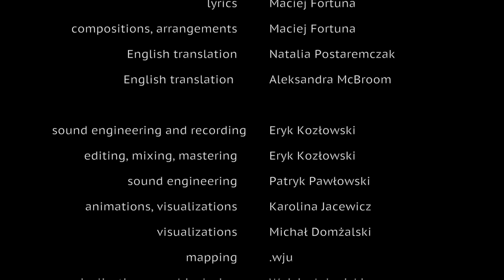Constitution of 1791 | The Polish-Lithuanian Union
Multimedia musical performance ”Constitution of 1791”.

The ”Constitution of 1791’’ spectacle is dedicated to the first in Europe and the second in the world Basic Law. The programme features the author’s work inspired by particular chapters of the Constitution of the 3rd of May 1791. The whole concept creates a compact story, where the verbal layer is based on the author’s lyrics, quotes from the Constitution of 1791 and acting interludes – short inserts that introduce the listeners to the world of the last decade of the 18th century. In the musical layer, the performance strongly refers to the present, which creates the climate of a coherent story, understandable for listeners. The event is complemented by visualisations, including original graphics, animations and mapping realised in selected locations.

Elżbieta Węgrzyn - narration, word
Karolina Kram - Chojnacka - vocals
Maciej Fortuna - trumpet
Jakub Królikowski - keyboard instruments
Piotr Cienkowski - double bass
Staś Aleksandrowicz - drums

Małgorzata Kempa - scenario
Maciej Fortuna - compositions, arrangements, lyrics, direction
Natalia Postaremczak i Aleksandra McBroom - English translation

Eryk Kozłowski - sound engineering and recording, editing, mixing, mastering
Patryk Pawłowski - sound engineering
Karolina Jacewicz - animations, visualizations
Michał Domżalski - visualizations, technique
.wju - mapping
Wojciech Janicki - visulizations graphic design

Przemysław Wawrzyniak - main footage, color correction, editing
Michał Domżalski - footage
Piotr Krupa - footage
Dominik Smolarz - aerial footage
Maciej Majchrowicz - photos
Piotr Rychter - photos

Public task financed by the Ministry of Foreign Affairs of the Republic of Poland within the grant competition “Public Diplomacy 2021”.

The opinions expressed in this publication are those of the authors and do not reflect the views of the official positions of the Ministry of Foreign Affairs of the Republic of Poland.

Hosted by Stowarzyszenie Jazz Poznań with support by the partner of the project, Generał Dąbrowski Palace in Winna Góra.

Media patronage
Dziennik Rzeczpospolita, Polskie Radio Zagranica, TVP3 Poznań, TVP3 Bydgoszcz, Radio Poznań, Radio Lublin, PolskaGO.pl

konstytucja1791.pl